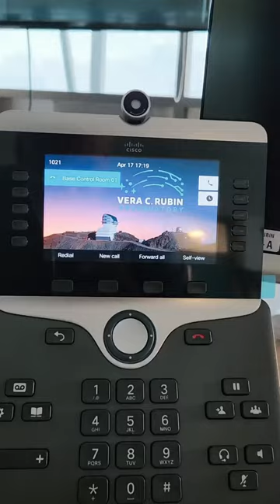Visita a AURA - Residencia Connect Chile con Arts at Cern / CERN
Iniciamos la etapa final de CONNECT Chile. Estmos en La Serena, en las oficinas de AURA en Chile, quienes estan a cargo de los observatorios de Cerro Tololo, Gemini SOAR y Vera Rubin.

En la visita pudimos conocer la sala de control de GEMINI, conversar con sus operadores y conocer en detalle su funcionamiento.

Tambien visitamos las instalaciones del observatorio Vera C. Rubin, el cual entrara en funcionamiento el próximo año.

Conocimos los talleres mecánicos donde se producen alguna de las piezas que permiten el funcionamiento de diferentes telescopios.

Agradecemos al equipo de AURA que nos recibió y que nos permitirá visitar GEMINI al terminar la semana.